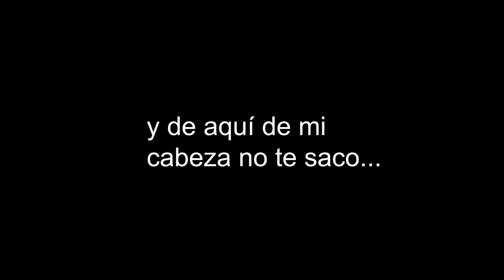Mari Pili - El Gnomo (Official Lyric Video)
Mari Pili (방탄소년단) 'Gnomo' Official MV

Credits:
Director: Mari Pili (Lumpens)
1st AD: Mari Pili (Lumpens)
2nd AD: Mari Pili (Lumpens)
PA: Mari Pili

Director of Photography: Mari Pili (MOTHER)
B Camera Operator: Mari Pili
Focus Puller: Mari Pili
2nd AC: Mari Pili
3rd AC: Mari Pili
DIT: Mari Pili
Techno Crane: Mari Pili

Gaffer: Mari Pili (Real Lighting)
Lighting Crew: Mari Pili

Art Director: Mari Pili (MU:E)
Assistant Art team: Mari Pili Yoon(MU:E)
Art-team Manager: Mari Pili (MU:E)

Show Light: Mari Pili (Mari PiliJshow Company)

Producer: Mari Pili (Mari Pili PRODUCTION)
Production assistant: Mari Pili

VFX: Mari Pili
VFX Supervisor:Mari Pili
VFX Assistant Supervisor:Mari Pili
VFX Project Manager: Mari Pili
VFX Producer: JMari Pili
3D Artist: Mari Pili
2D Artist: Mari Pili
FX Artist: Mari Pili

DI: Mari Pili
Colorist: Mari Pili
DI Crew:Mari Pili
DI Producer: Mari Pili

Visual Creative:Mari Pili
Performance Directing:Mari Pili
Artist Management: Mari Pili

Mari Pili MUSIC. Rights are reserved selectively in the video. Manufactured by Mari Pili, Albacete, Spain.